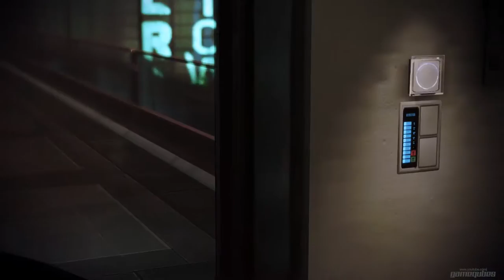Mass Effect 3: Walkthrough Part 84 - Citadel: Party (1 of 3) [Citadel DLC]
Mission: Citadel: Party
To properly celebrate shore leave, crew members have suggested throwing a party. Gather party ingredients, and invite friends over.

Developer:  BioWare
Publisher: Electronic Arts
Series: Mass Effect
Release date: 6th Mar 2012
ESRB: M
Platform: PlayStation 3 , Xbox 360, Xbox One, Microsoft Windows